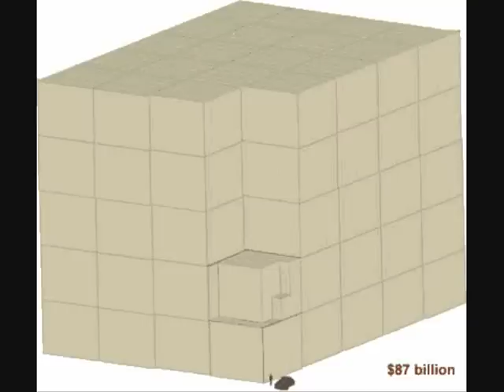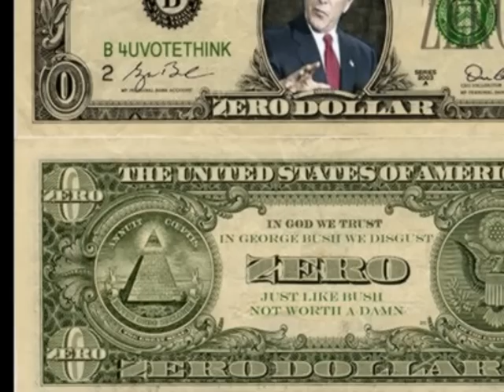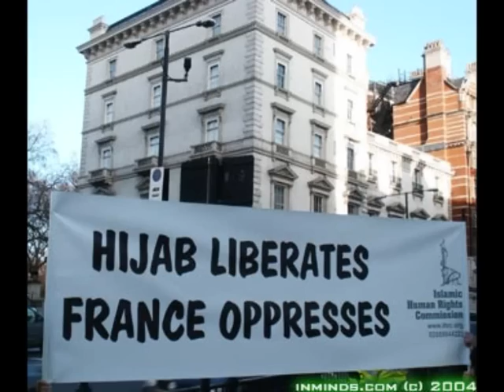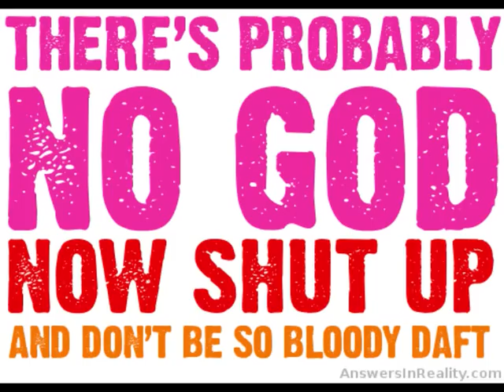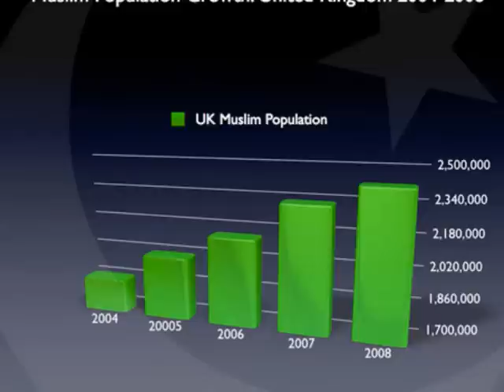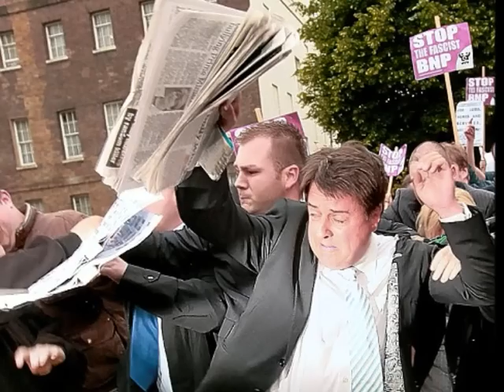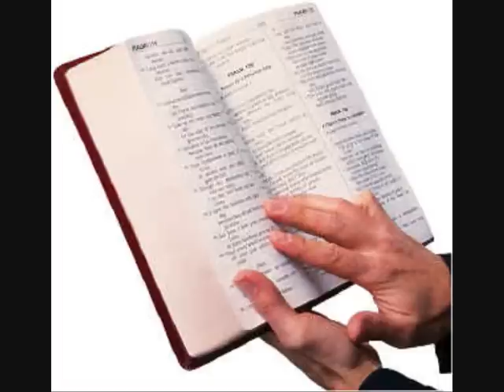The Fear within BNP (Part 2 of 2)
The Fear within BNP